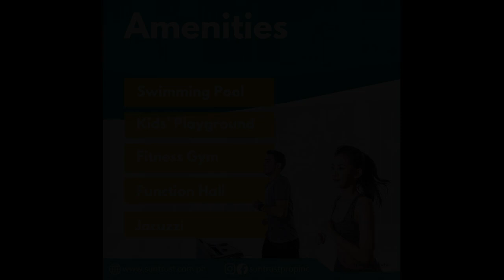35.00 sqm up 3-bedroom Residential Condo For Sale in Kapitolyo Pasig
35.00 sqm up 3-bedroom Residential Condo For Sale in Kapitolyo Pasig

Condominiums and Apartments For Sale in Kapitolyo, Pasig, Metro Manila: Kapitolyo, Pasig, Metro Manila